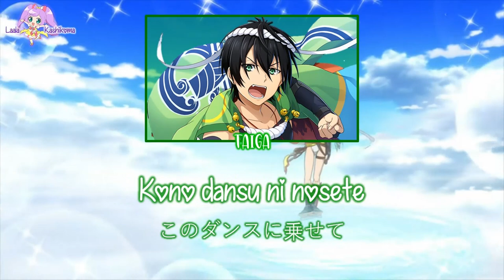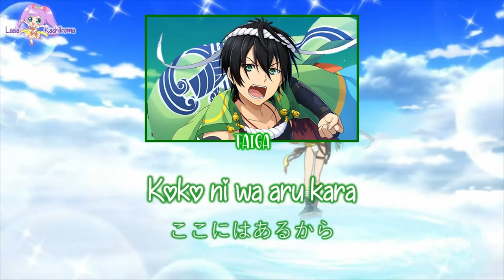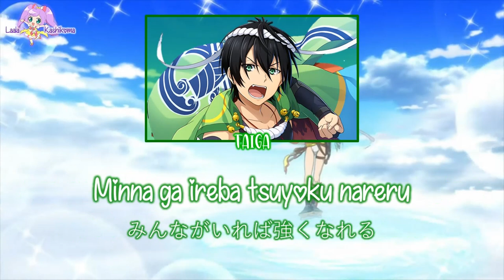Fly in the Sky｜Taiga Kogami｜FULL+LYRICS[ROM/KAN]｜KING OF PRISM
Fly in the Sky is the song performed by Taiga Kogami in King of Prism Shiny Seven Stars Episode 3 - Taiga Kōgami: The Festival! Is Inside Me!.

Singers / Voice Actors:
♬ Taiga Kogami / Hatanaka Tasuku

Anime Debut:
King of Prism Shiny Seven Stars Episode 3

Album: KING OF PRISM -Shiny Seven Stars- MY SONG SINGLE SERIES Taiga Kogami
Released Date: Jun 26,2019